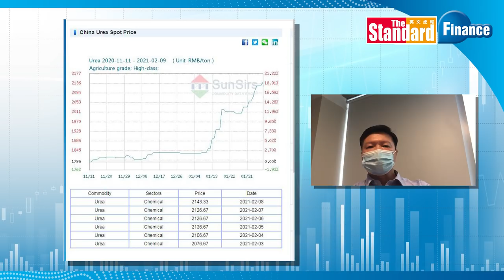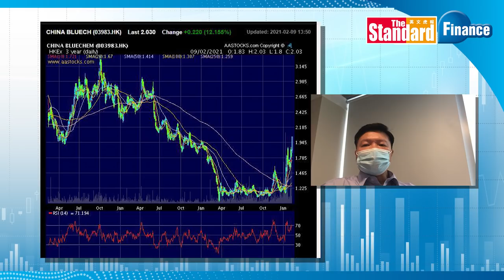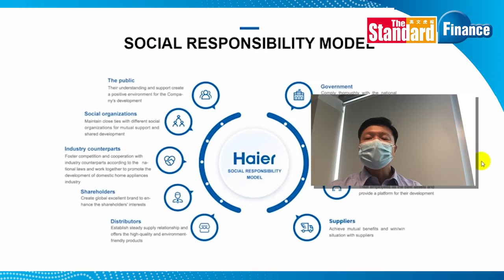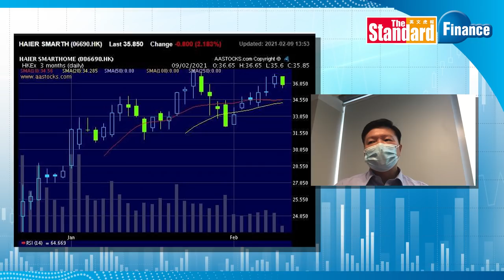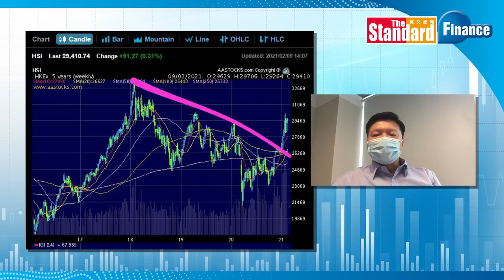Stock picks for the Year of Ox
Dr Check is optimistic about the Hong Kong stock market in the Year of the Ox, while China BlueChemical (3983) and Haier Smart Home (6690) are expected to shine.